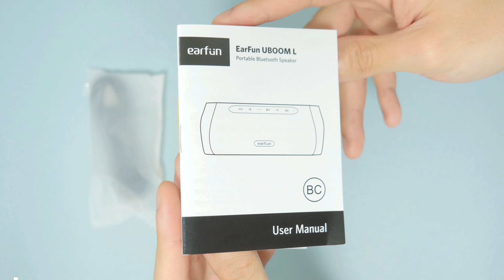EarFunはワイヤレススピーカーもコスパ最強？ お風呂でも使えて 低遅延にできる 「EarFun UBOOM L」レビュー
▼EarFun UBOOM L

セール価格：6799円（15％OFF）
合計割引価格：6299円
使用期間：9/13〜9/18

【チャプター】
00:00 製品の特長について
01:35 付属品やデザインについて
02:36 有線でも使用できる
02:51 お風呂でも使える防水性能
03:45 低遅延で映像を楽しめる
04:00 操作方法について
04:33 2つのサウンドモード
05:27 力強い迫力のある低音
06:11 2台でステレオも楽しめる
06:35 気になったところ
07:04 通話音質を確認
07:28 まとめ

▼所属プロダクション：FunMake

 〒530-0011 大阪府大阪市北区大深町3-1   グランフロント大阪北館7階K708